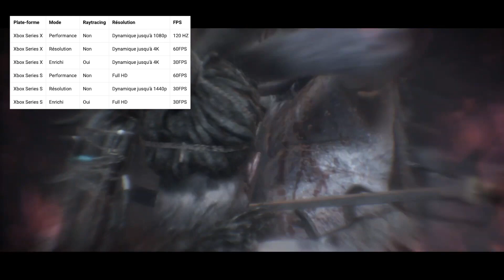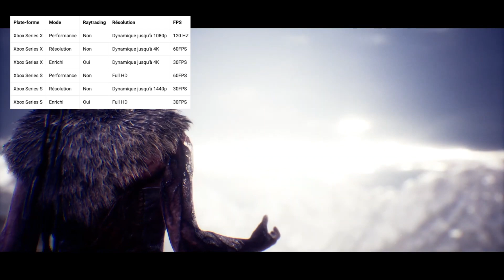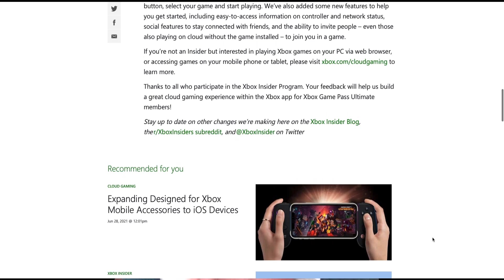XBOX ACTU: Map Forza Horizon 5 dévoilée, Humankind dans le Xbox Game Pass PC, Hellblade optimisé X|S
- 1000 abonné(e)s: 11 décembre 2020
- 10k abonné(e)s: décembre 2021?

🎮  Commander vos jeux et aider la chaîne

. xbox one / series x|s ➡️
. ps4 / ps4 pro ➡️
SUPER MARIO 3D WORLD+BOWSER FURY ➡️
Animal Crossing ➡️ New Horizons
New Pokémon Snap ➡️
Mario Kart 8 Deluxe ➡️
Ring Fit Adventure ➡️
Minecraft switch standard ➡️
New Super Mario Bros. U Deluxe ➡️
Miitopia (Nintendo Switch) ➡️

📱 RESAUX 📱